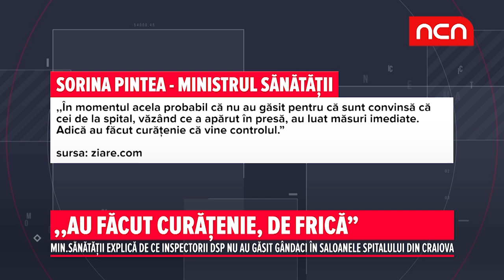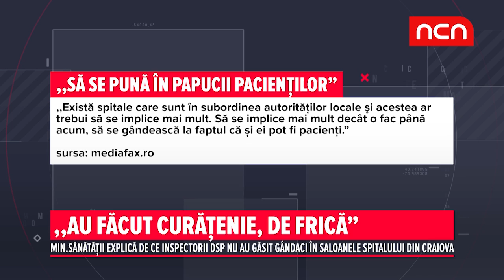"Au facut curatenie, de frica"